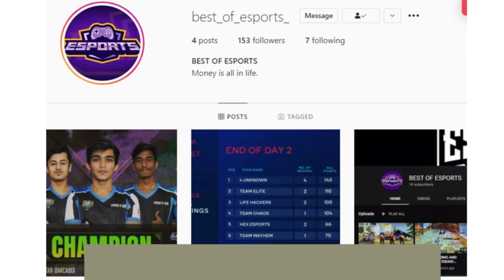TG DELETE IS GETTING OP EVERYDAY || BEST M1887 PLAYER? || GARENA FREE FIRE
TG DELETE IS GETTING OP EVERYDAY || BEST M1887 PLAYER?